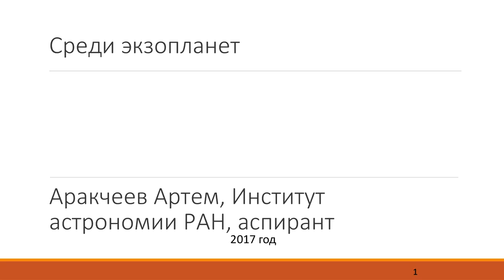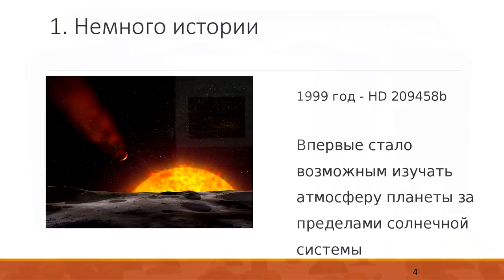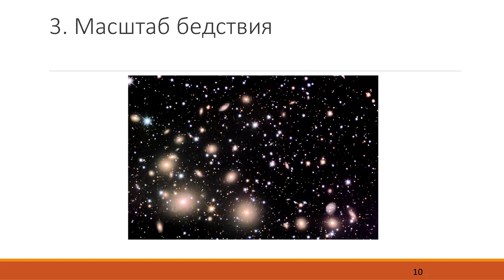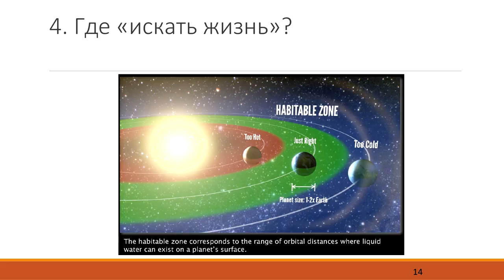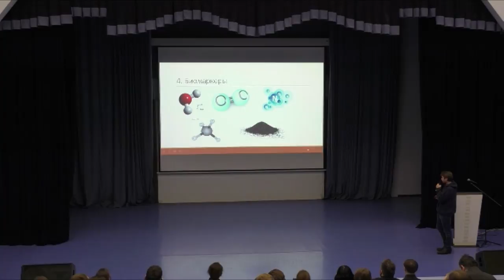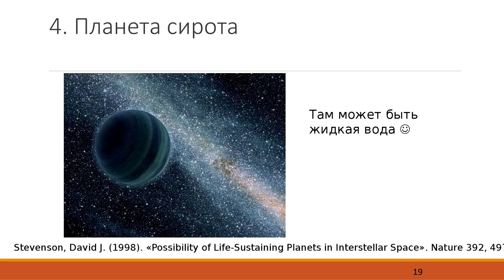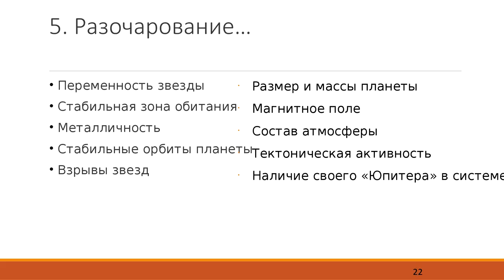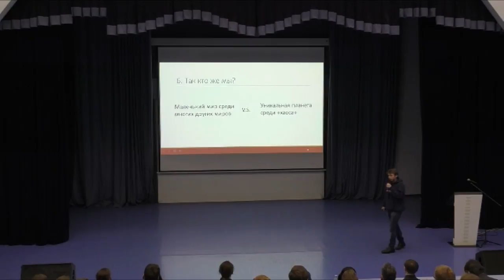Среди экзопланет – Аракчеев Артём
«Среди Экзопланет»
Сколько новых миров, какие они бывают, кто их ищет, где искать жизнь.
Лектор: Аракчеев Артем Сергеевич, аспирант ИНАСАН